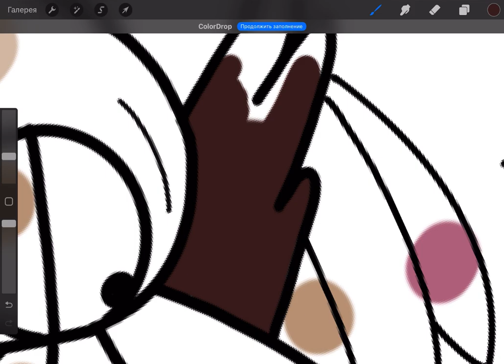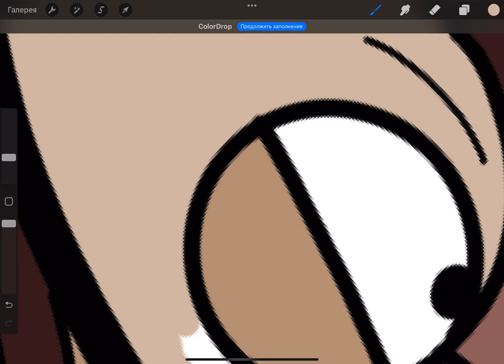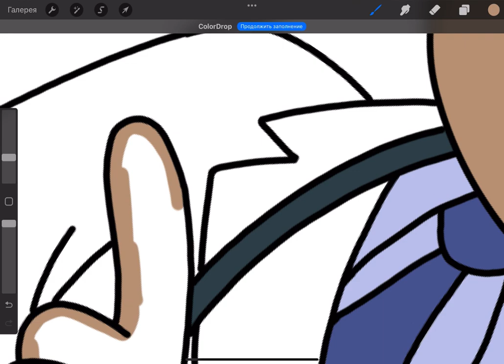ProCreate Mastery: Speed Drawing Gravity Falls' Local Doctor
Step into the enchanting world of "Gravity Falls," Oregon, with this ProCreate speed drawing tutorial, focusing on the town's trusted local doctor. 🏥✨ While he may not be in the spotlight, this character plays a crucial role in keeping the townsfolk (and the occasional supernatural visitor) in good health. In this time-lapse video, we capture the essence of Gravity Falls' medical professional, from his calming demeanor to his medical attire, bringing a piece of the town's everyday heroes to our digital canvas.

In This Video, You'll Experience:

Sketch to Detailed Illustration: Watch the transformation of Gravity Falls' local doctor from a basic sketch to a richly detailed, full-color digital artwork.
ProCreate Tools and Techniques: Uncover the ProCreate brushes and techniques ideal for creating realistic textures and lifelike details, from the doctor's lab coat to his medical instruments.
Character Expression and Personality: Delve into capturing the doctor's professional yet caring nature, focusing on subtle facial expressions and body language that reflect his dedication to the townsfolk.
Incorporating Gravity Falls Vibes: Enhance the artwork with background elements that tie the character to the unique setting of Gravity Falls, adding an extra layer of storytelling to the piece.
Why Watch This Tutorial:

For "Gravity Falls" Fans: Gain insight into one of the town's key background characters, celebrating the unsung heroes of the series.
For ProCreate Artists: Whether you're starting out or refining your skills, this tutorial offers practical advice for character illustration and environmental storytelling in ProCreate.
For Artistic Inspiration: Let the quirky and mysterious atmosphere of "Gravity Falls" inspire your next digital art project, encouraging creative exploration and storytelling.

Join us as we pay tribute to the local doctor of "Gravity Falls," bringing a touch of the town's unsung hero to life with our digital artistry. Let's get drawing! 🎨🔬